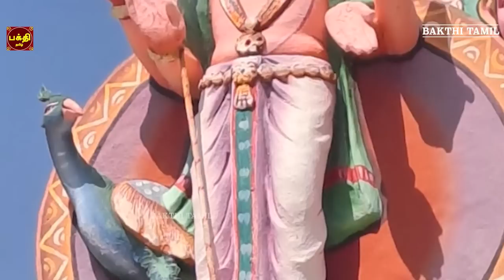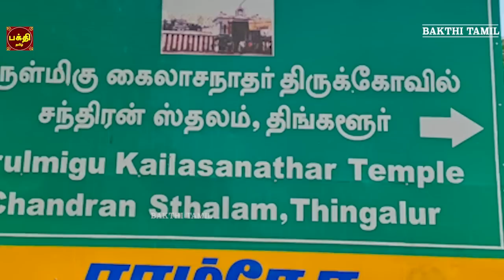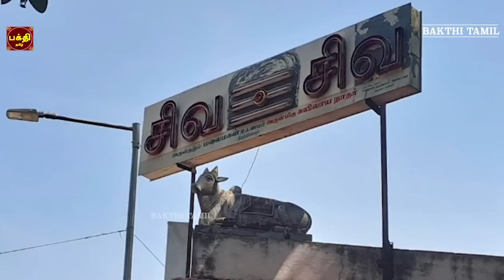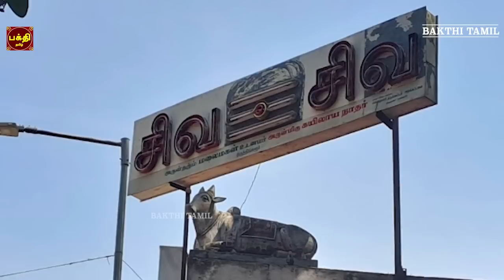மனக் குழப்பம் நீங்கி தெளிவு பெற | ஸ்ரீ சந்திர பகவான் சுப்ரபாதம் | காயத்ரீ | திங்களூர் | NAVAGRAHAM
மனக் குழப்பம் நீங்கி தெளிவு பெற | ஸ்ரீ சந்திர பகவான் சுப்ரபாதம் | காயத்ரீ